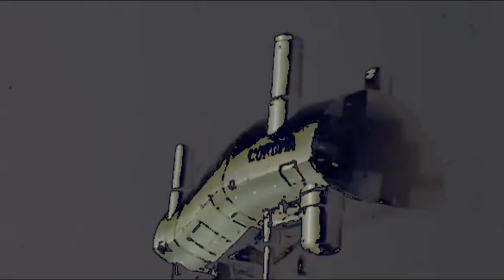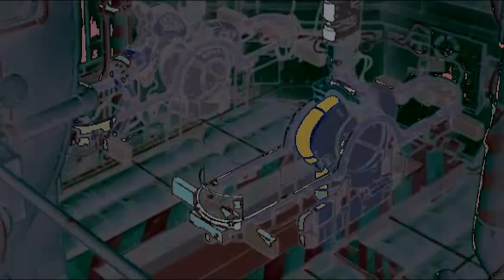Jonas Kopp - Blackbird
Jonas Kopp – Red Plented [2014]
Tresor  [TRESOR272]